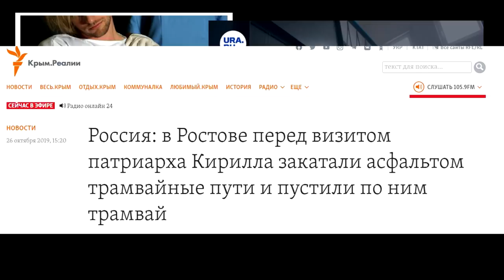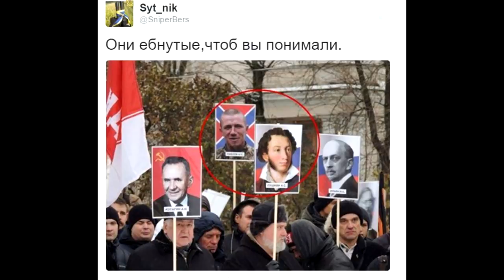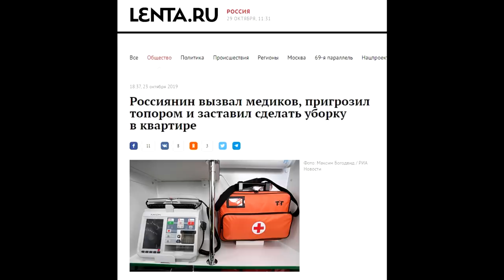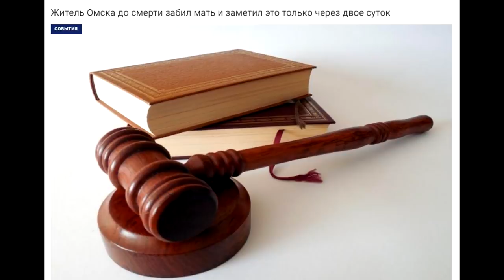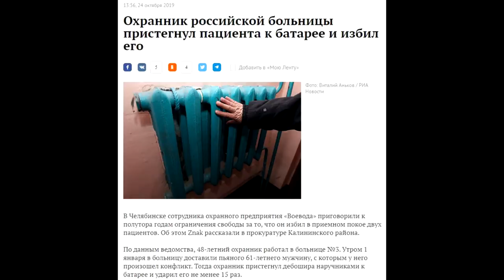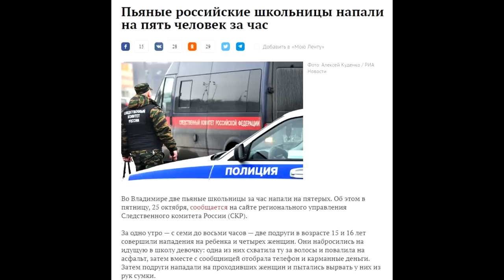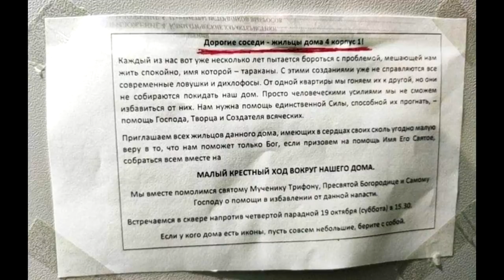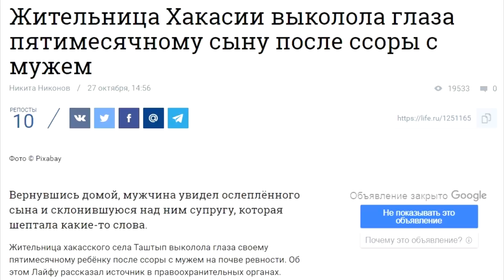😳 С Россией явно что-то не так. ( + 16 ) 🤭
Пьяные школьницы напали на пять человек. Школьник пришёл в школу с топором

Россиянин вызвал медиков, пригрозил топором и заставил сделать уборку в квартире

Житель Омска до смерти забил мать и заметил это только через двое суток